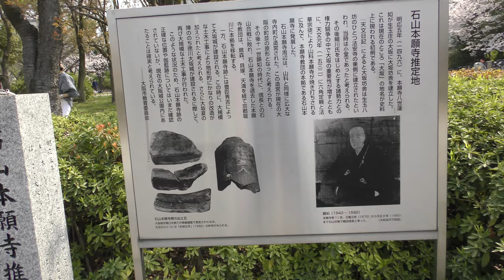⁴ᴷ 【桜満開/大阪城公園/2019】4/6(土)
☆2019花見人気ランキング 11位(ジョルダン)
☆2019大阪府花見人気ランキング 2位